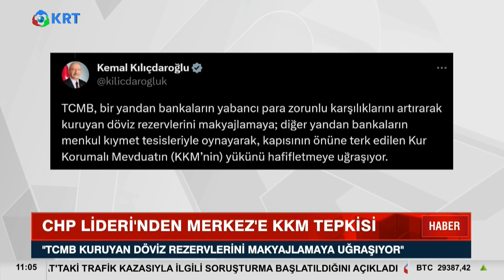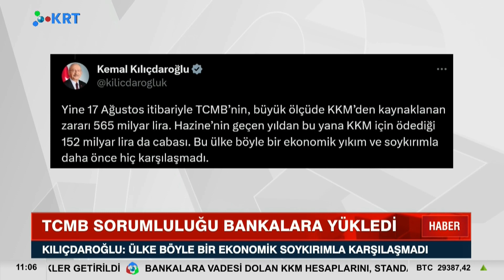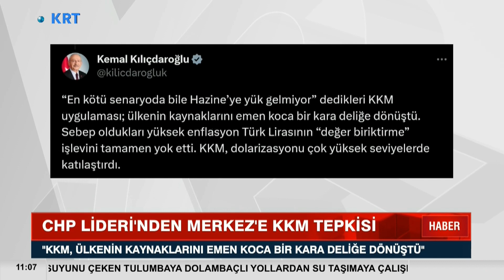Kılıçdaroğlu'ndan KKM Tepkisi I KRT Haber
Merkez Bankası zorunlu karşılık uygulamasında değişiklik yaptı. Karara göre, döviz mevduatına uygulanan zorunlu karşılık oranları artırıldı. CHP Lideri Kemal Kılıçdaroğlu, Merkez Bankası'nın yeni kararına tepki göstererek, "Orta vadede KKM’den nasıl çıkacağınızın yol haritasını kamuoyuna açıklayın. Dolarizasyonu ve ülkemizin risk primini gerçekten düşürmek istiyorsanız, bu söylediklerimi mutlaka yapın. Aksi halde millet ve tarih huzurunda çok ağır vebal ödersiniz" ifadelerini kullandı.

1_Ahmet Davutoğlu, Akit TV Yayınında Sinirlerine Hakim Olamadı!

2_Hüseyin Çelik'ten Erdoğan'a Sert Sözler! AKP'de Yeni Çatlak! | KRT Haber

3_Erdoğan'a Mersinlilerden Manidar Cevap! Boş Bıraktılar! | Hafta Sonu Haber

4_Erdoğan Aslında Kim? İsrailliler Anlatıyor! 'Sadece İbranice' | Gazeteci Mustafa Hoş | Olağan İşler

5_Namaz Kılmayana Kabir Azabı Var mı? | İhsan Eliaçık | Bana Dinden Bahset

6_Cinayetler Peşi Sıra Gelmeye Başladı! Alaattin Çakıcı da Kıbrıs'ta! | Adnan Bulut | Gürkan Hacır

7_Canlı Yayında ''Prompter Kazası'' Yaşayan Erdoğan: ''Geri Al, Geri Al'' | Akşam Haberleri

8_Barış Yarkadaş Anlattı!! Sezgin Baran Korkmaz Aslında Kim? İlişki Ağında Kimler Var?

9_Erdoğan'a Karşı Çıkıyor! Hiç Bir Belgeye İmza Atmıyor! THK Kayyum'u... | KRT Haber

10_"Erdoğan'ın Seçimi Kazanmasının Tek Bir Yolu Var!" | Ersan Şen | Şimdiki Zaman